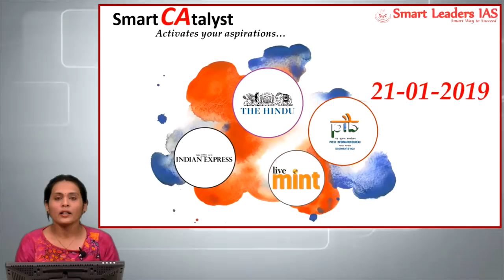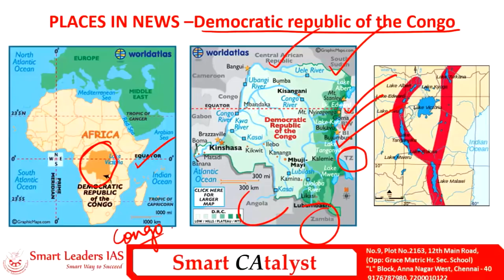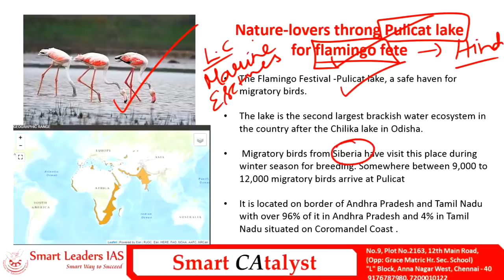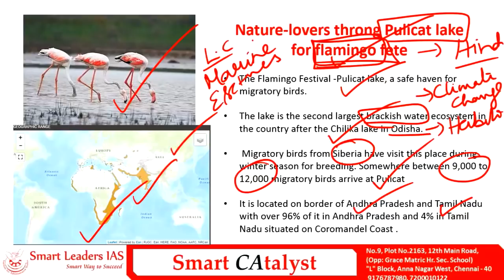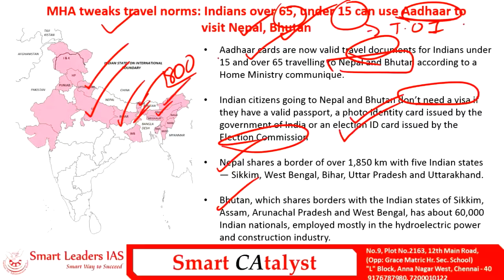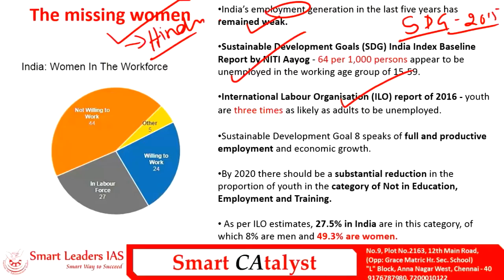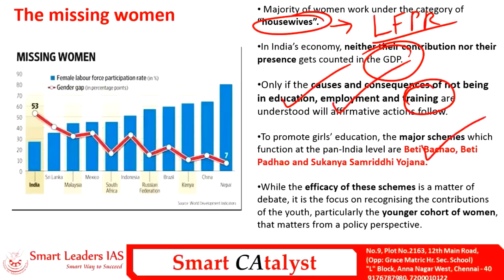Smart CAtayst PRELIMS | 21.01.2019 | Smart Leaders IAS | Chennai